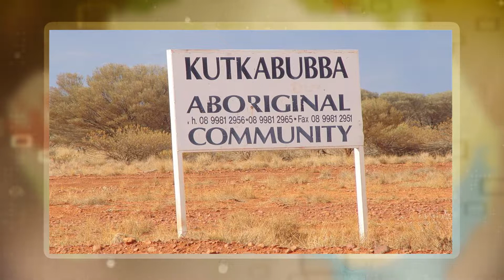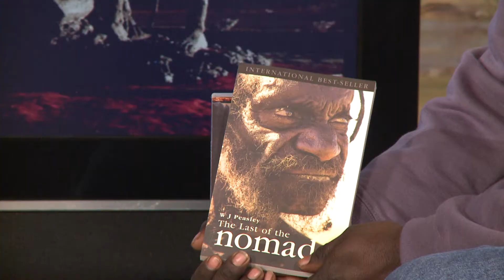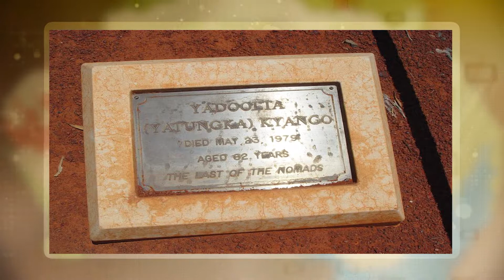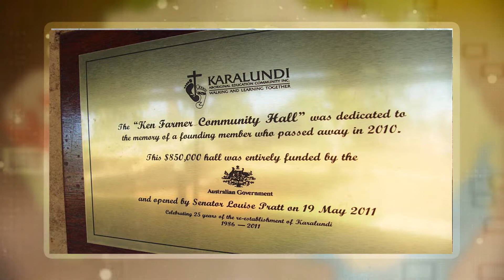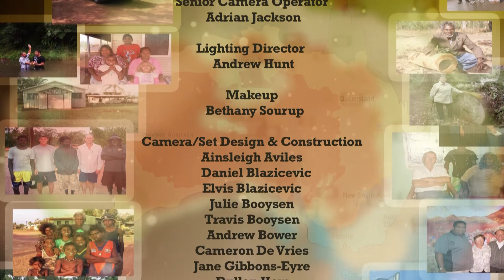Outback Adventures 2011 Series - Episode 11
Outback Adventures 2011 Series - Episode 11 featuring Clinton Farmer